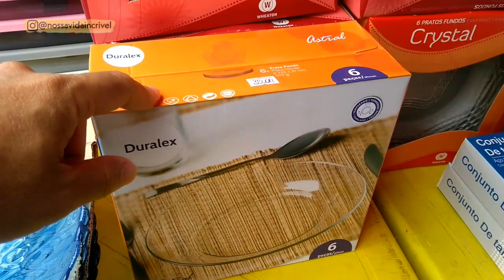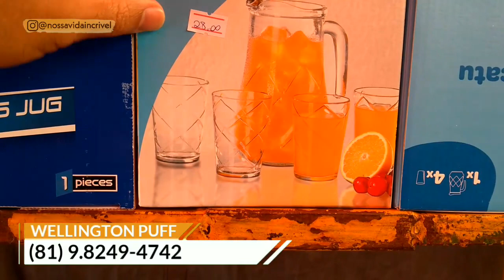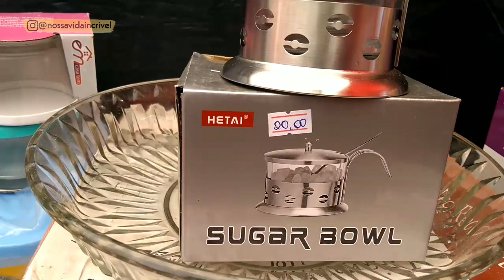FEIRA DA SULANCA DE CARUARU PE | FEIRA DO ALUMÍNIO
Link para você falar direto com o fornecedor:

QUER APOIAR NOSSO CANAL?!

Para parcerias e divulgação entre em contato pelo Instagram!📣👇

Se tiver interesse em alguma mercadoria que mostramos no vídeo é só entrar em contato com os fabricantes e fornecedores pelo instagram ou telefone de contato que passamos, ok?!📲
➡Curta
➡Comente
➡Compartilhe